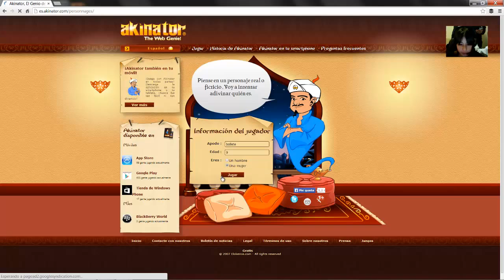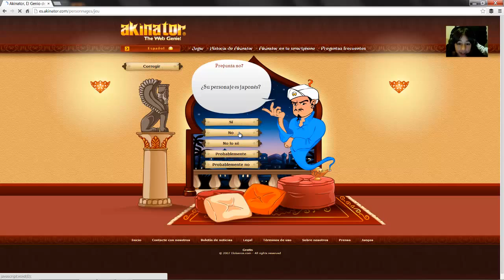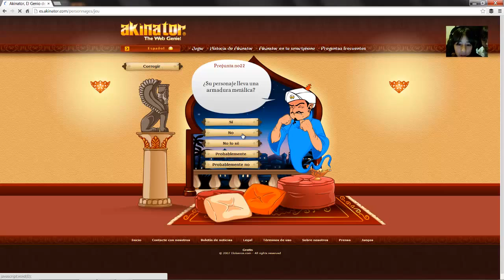AKINATOR : NO LO ADIVINA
Este genio no es tan genio  porque no me adivina ni una.